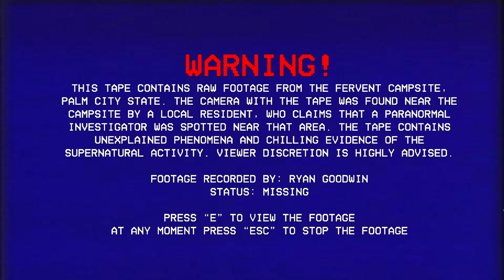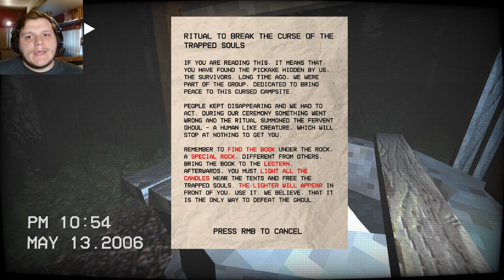I quit my job to become a paranormal investigator | 2 Scary games